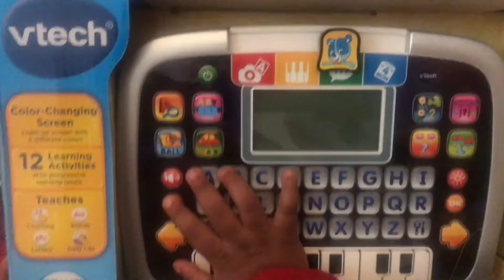Vlogmas Day 25 | Merry Christmas,Opening Christmas gifts,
Hello, Please enjoy this vlog Merry Christmas and have a wonderful day. God Bless!!!